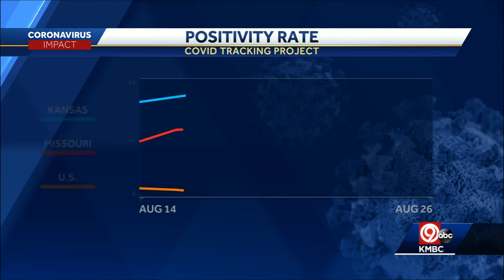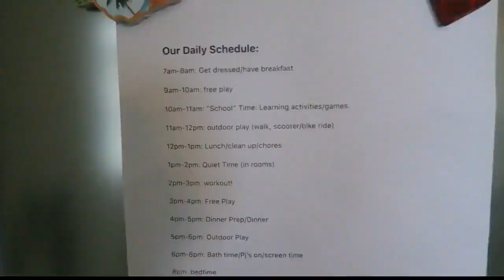Wednesday 9 p.m. COVID-19 update